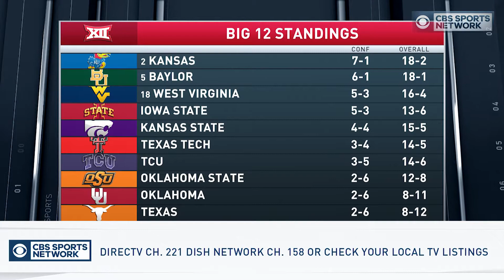Inside College Basketball: Can Baylor win the Big 12?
Our 'Inside College Basketball' analysts discuss whether Baylor can dethrone Kansas in the Big 12 Conference.